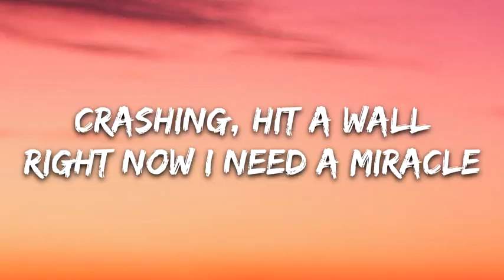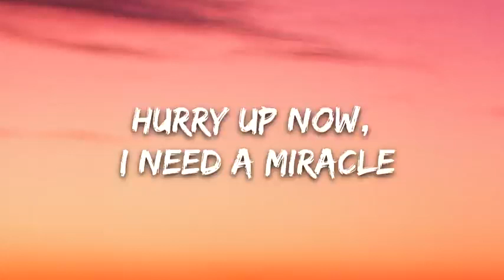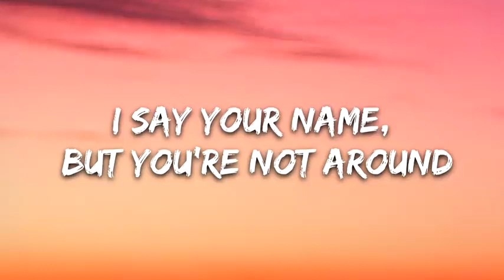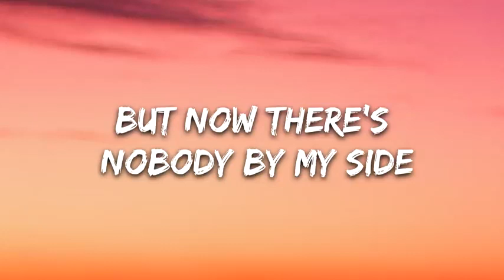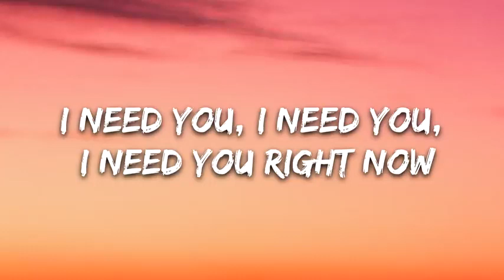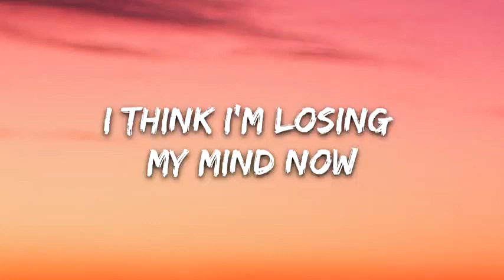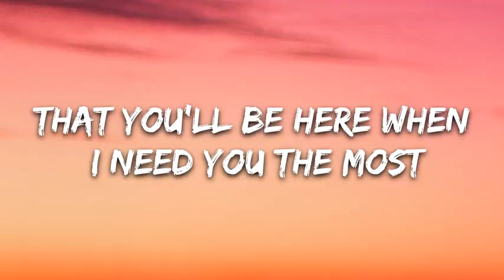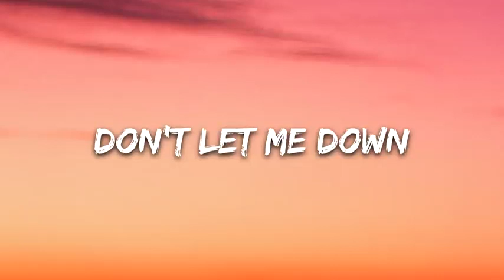Don't Let Me Down Song Lyrics || The Chainsmoker ft. Daya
Song Name : Don't Let Me Down

Musicians : The Chainsmoker ft. Daya